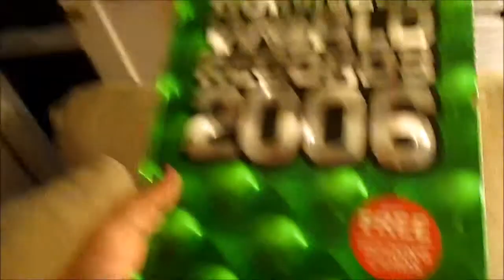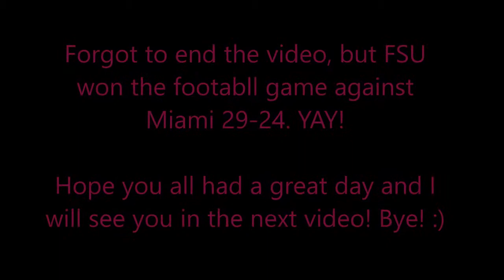FOOTBALL GAME DAY! 10.10.15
Daily Vlog on October 10, 2015.